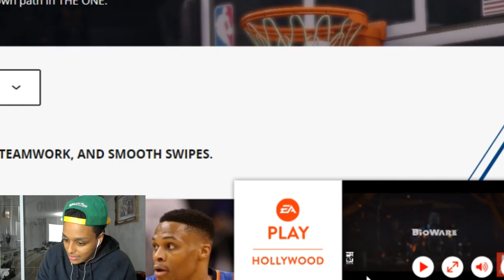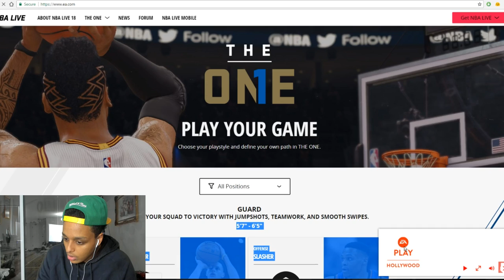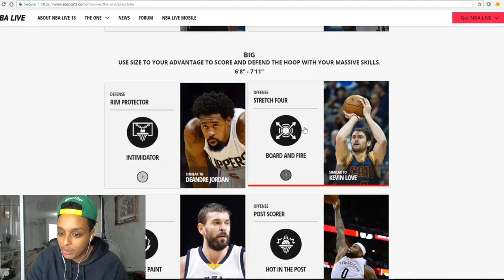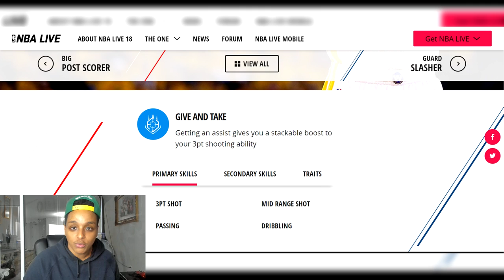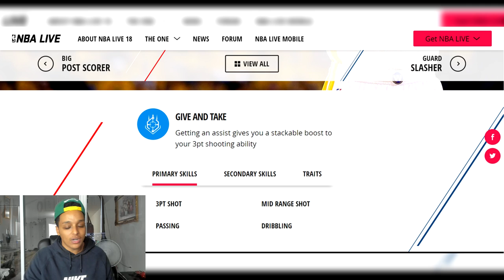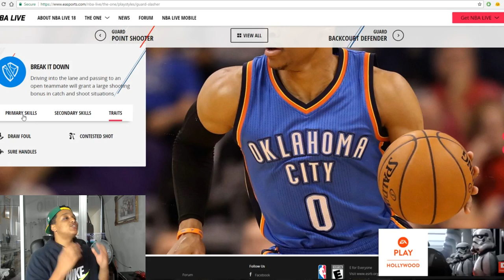NBA LIVE 18 ARCHETYPES EXPLAINED & THE ONE TRAILER GAMEPLAY REACTION!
A LOT of NBA Live 18 news, gameplay and gems being dropped this week!